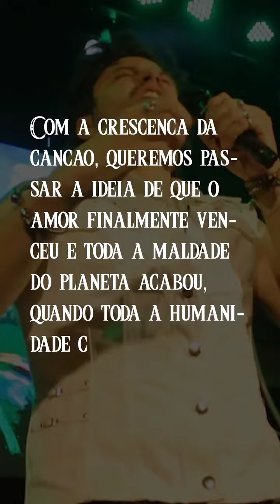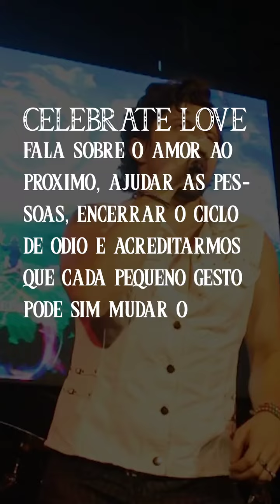CELEBRATE LOVE (Por trás da letra) - Black Jack